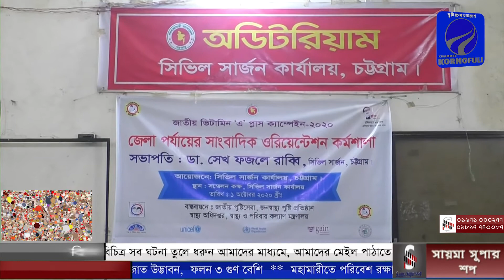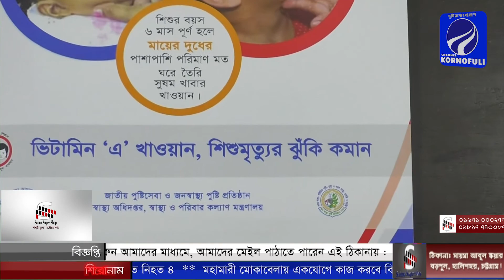ভিটামিন এ প্লাস ক্যাম্পেইন উপলক্ষে চট্টগ্রামে সাংবাদিক ওরিয়েন্টেশন কর্মশালা অনুষ্ঠিত